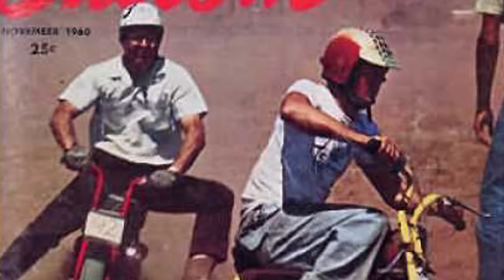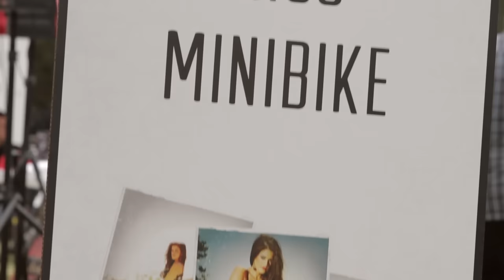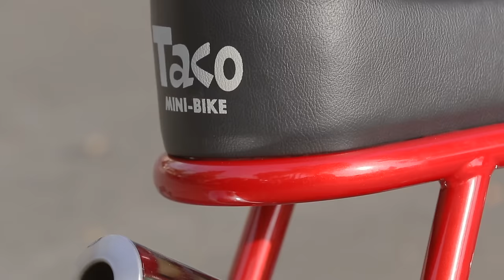Mini Bike Mayhem! Taco Mini Bikes Custom HOT ROD Bike! HOT ROD Unlimited Ep. 46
On this episode of HOT ROD Unlimited, Joe Rivello of Taco Mini Bikes builds HOT ROD magazine a custom mini bike based off their traditional style bikes. We also visit Joe Sebergandio, founder of Joe's Mini Bike Reunion which hosts thousands of old, new and extreme mini bikes from all over the country. Watch David Freiburger rip the custom HOT ROD mini bike and learn about how connected hot rodding is with mini bike culture.